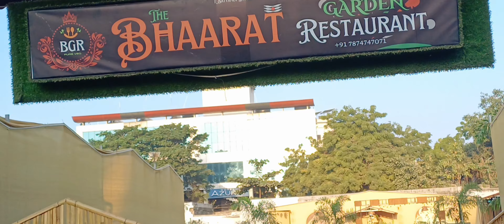privedig kevirite the bharat hotel